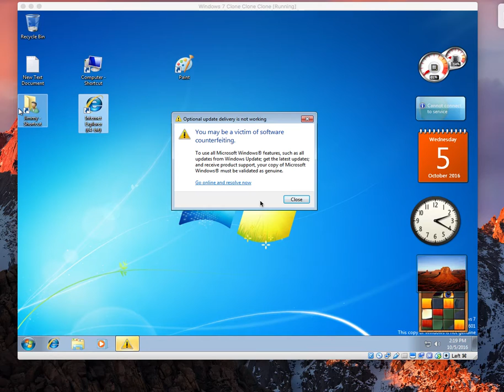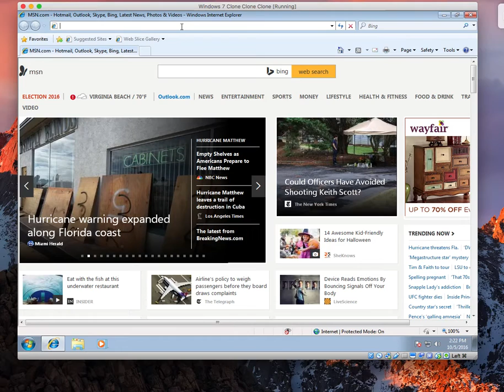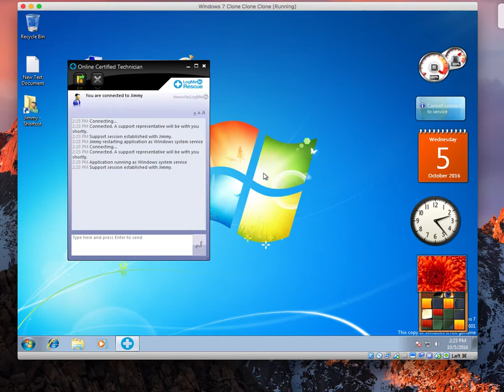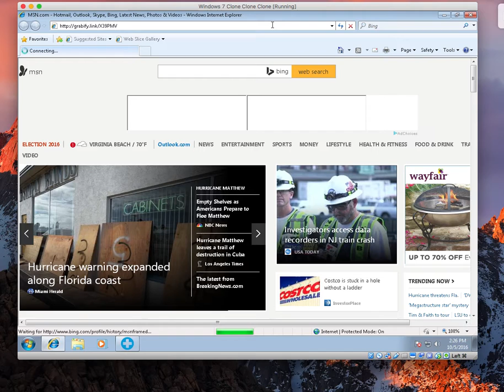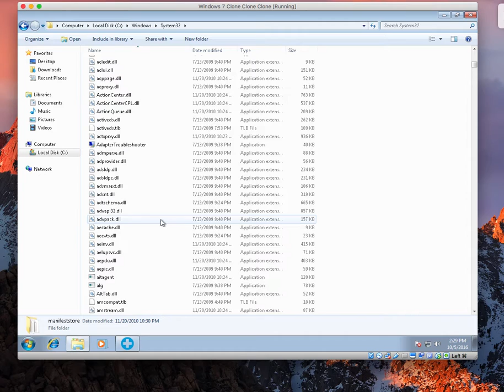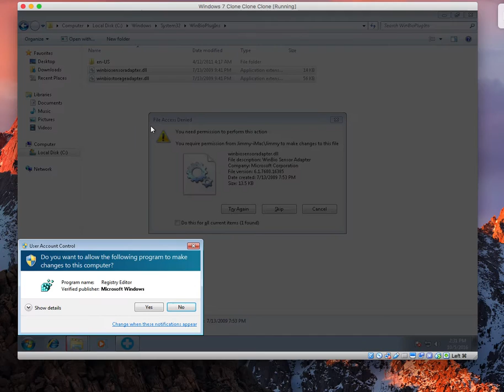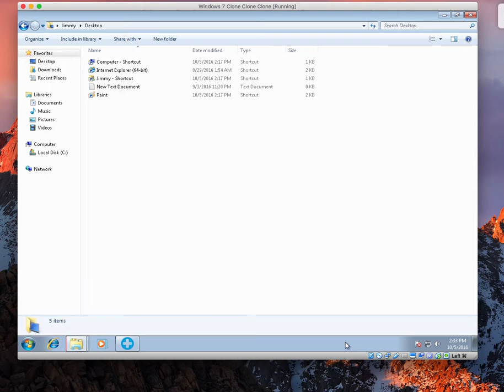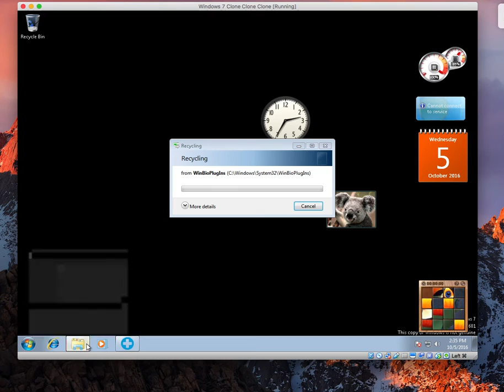Scammer Gets Mad and Tries To Destroy VM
Code: Techout He found out he was in a VM and was pissed he couldn't get my actual IP address then tries deleting files in system32 and doing some stuff under registry edit lol the reason i kept saying it was a server was i wanted them to have a reason for running it in Virtualbox but he wasn't having it